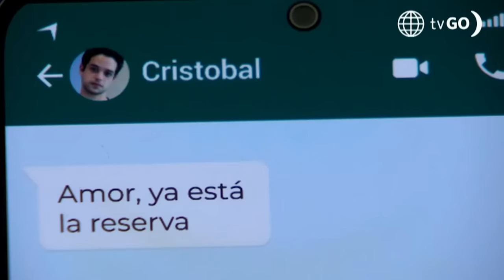Al Fondo hay Sitio 11: July quiere dar el siguiente paso con Cristóbal (Capítulo n°459)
¡SE ATREVIÓ!
July le confesó a Cristóbal que está lista para dar el siguiente paso en su relación y él le prometió que iba a ser todo lo posible para que fuera algo especial 💖.